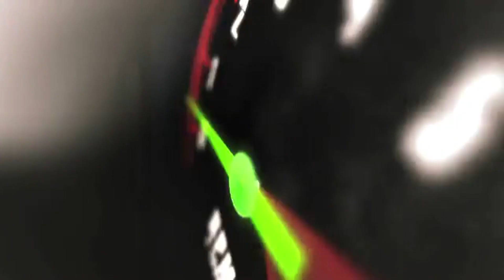2017 Ram 1500 Big Horn 4WD | fast.ridetime.ca